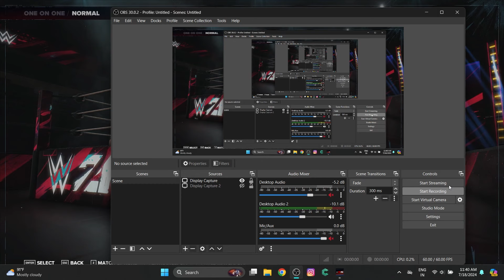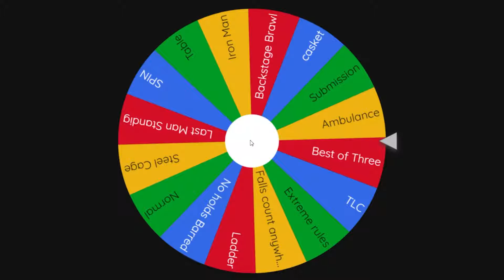WWE - TRIPLE H VS ROMAN REIGNS | KING OF THE RING | QF4 #12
WWE 2K24 King of The Ring Ep 12: TRIPLE H VS ROMAN REIGNS

Welcome to the electrifying “King of the Ring” tournament on the Brown Skul Gamer channel! 🎮👑 Subscribers, gear up for an epic showdown as your favorite WWE superstars clash in a fierce single-elimination battle. From high-flying aerial maneuvers to bone-crushing power moves, witness it all! The stakes are sky-high: the last warrior standing will ascend the throne and be crowned the ultimate King of the Ring. Neon lights flicker, metallic textures gleam, and futuristic vibes pulse through the arena. Who will claim victory? Tune in, cheer loud, and witness history unfold!